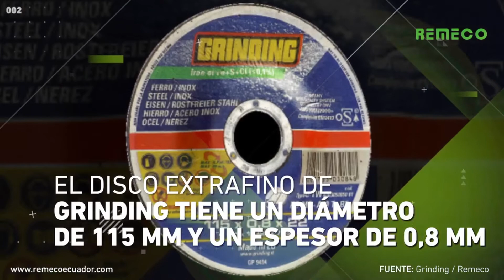Remeco Ecuador - Disco extrafino de corte TW HDMF, con centro deprimido Grinding.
Disco extrafino de corte TW HDMF, con centro deprimido Grinding, tiene un diámetro de 115 mm y un espesor de 0,8 mm. No contiene hierro ni azufre por lo que es ideal para aplicaciones en acero inoxidable.

Si necesitas saber más de nuestros productos comunícate con tu asesor comercial, para ventas al por mayor, al número 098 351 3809 o visita